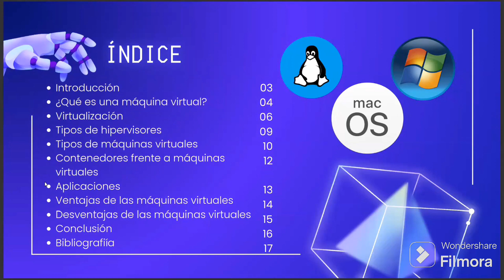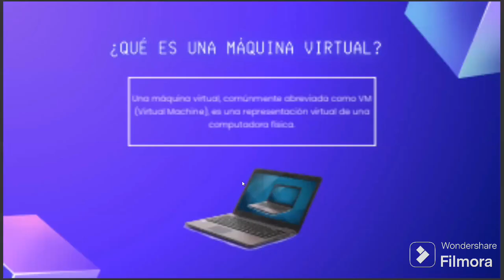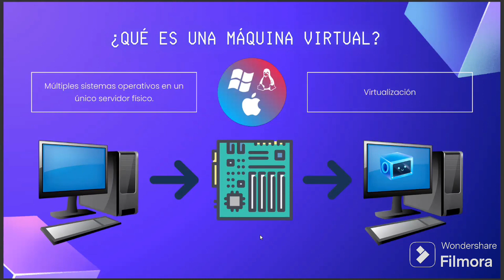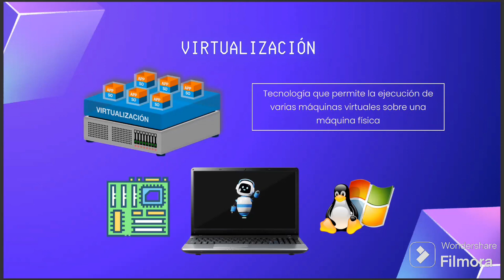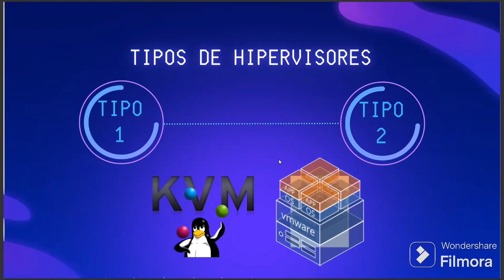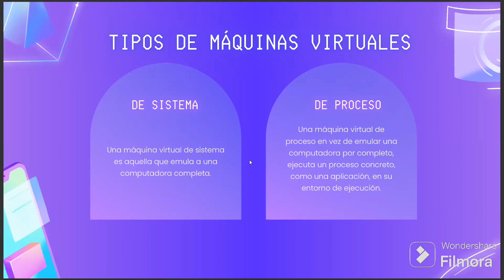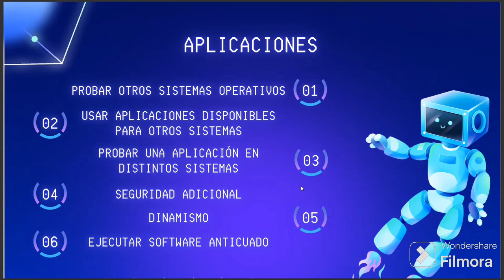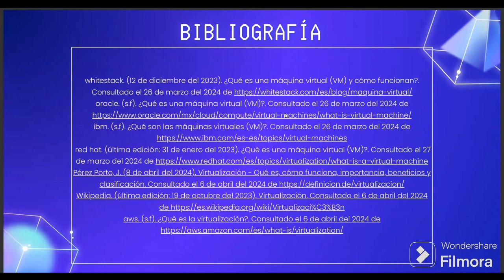Exposición «Máquinas Virtuales»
Exposición realizada por el alumno José Francisco Miranda González, semestre 2024-2.